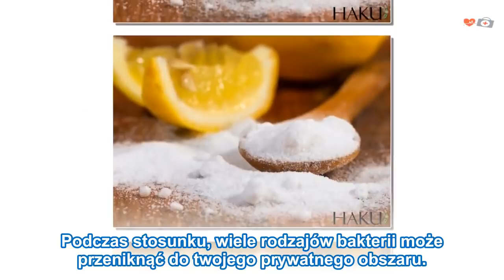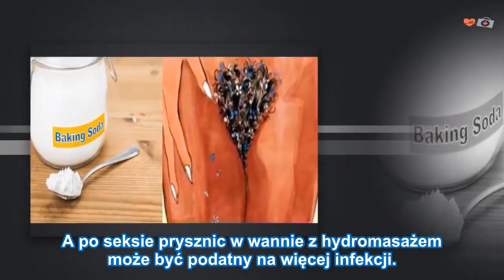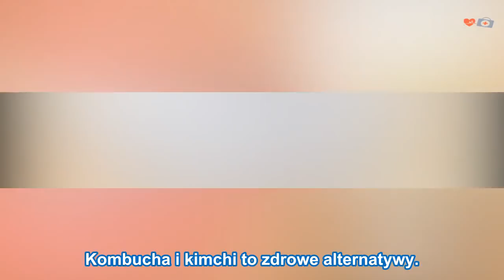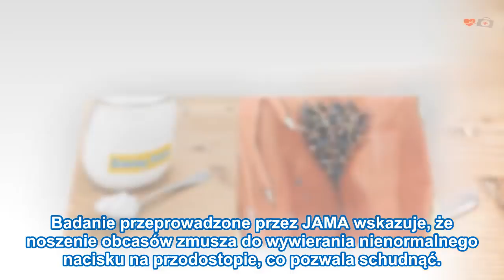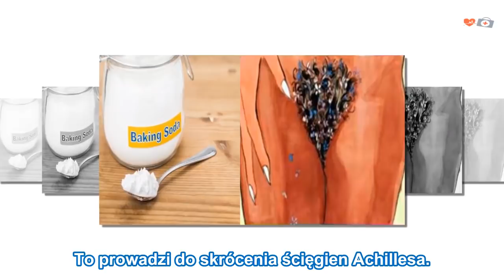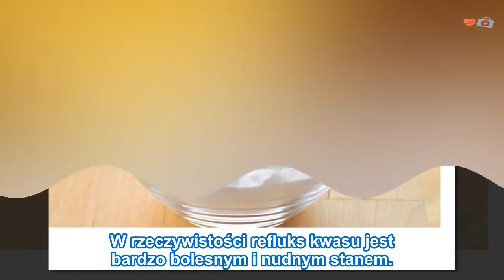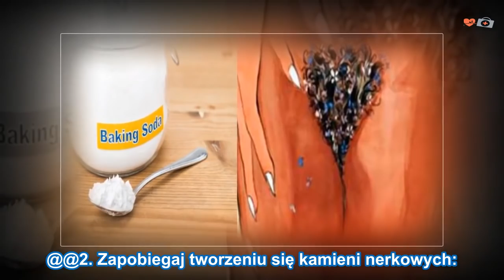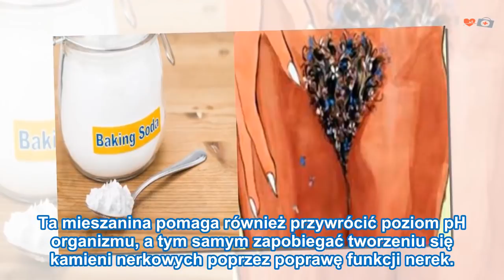6 rzeczy, które każda kobieta powinna robić